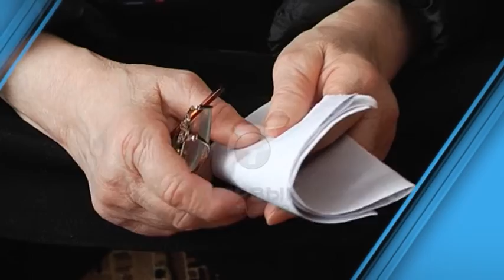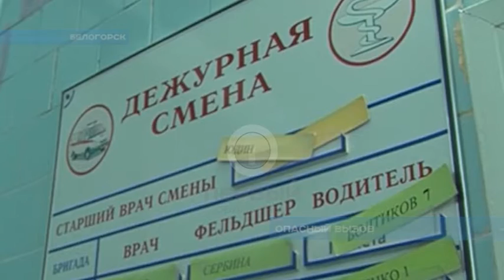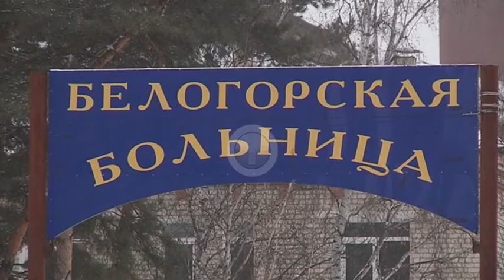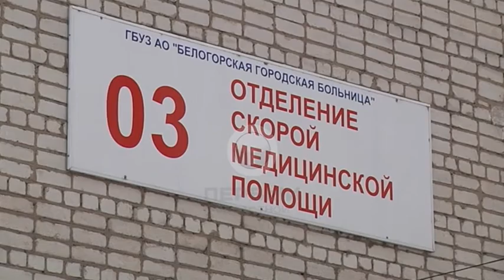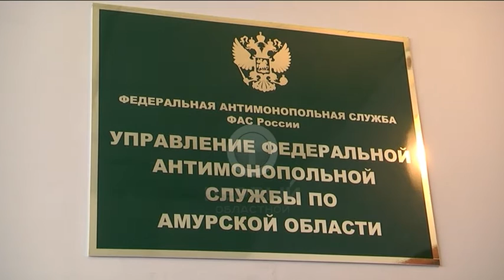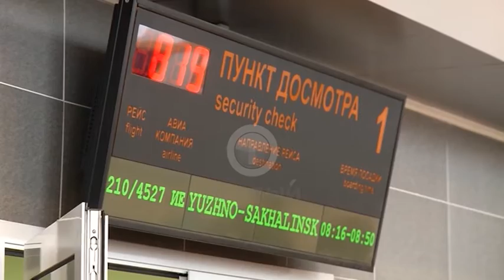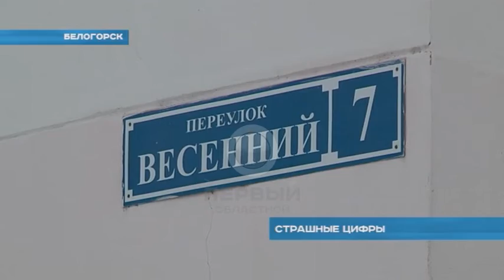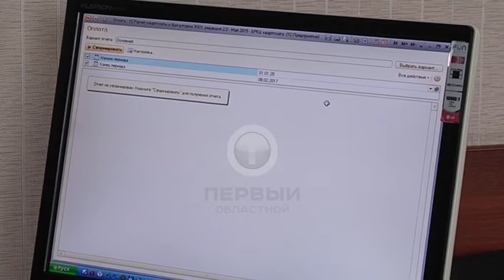Новости 17.02.2017 г.